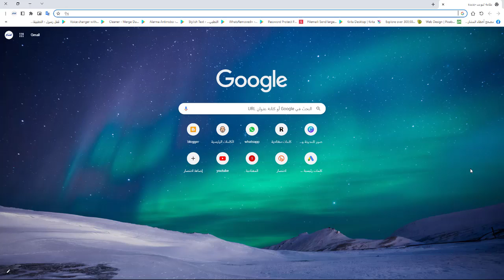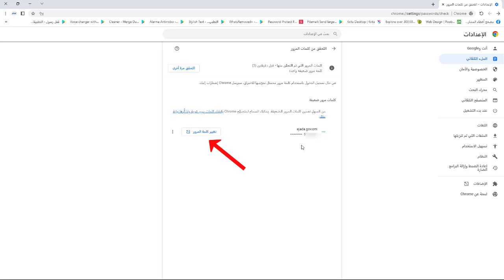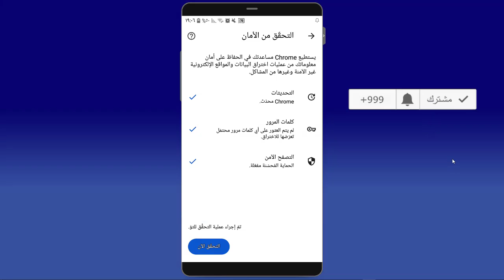تشغيل " التحقق من الأمان " في جوجل كروم لحماية بياناتك من الإختراق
في هذا الفيديو أشارك معكم طريقة تشغيل ميزة التحقق من الأمان " في متصفح جوجل كروم chrome . وهي خاصية تم اضافتها إلى متصفح كروم لحماية بيانات المستخدمين من الاختراق والتجسس. وسيتم شرح تشغيل هذه الخاصية في المتصفح من الكمبيوتر وأيضا من الهاتف. لذلك فخاصية التحقق من الأمان تعتبر مهمة جدا لذلك يجب تشغيلها على الأقل مرة في الأسبوع .